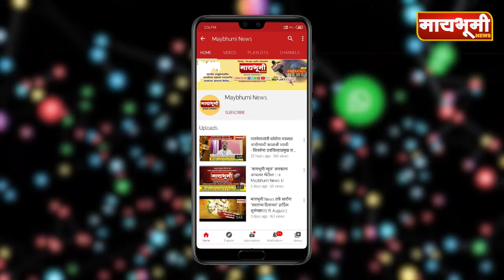अवैधरित्या रॅपिड अँटीजेन टेस्ट करणाऱ्या व्यक्तींवर, रुग्णालयांवर कारवाई करावी - वसिम राजे